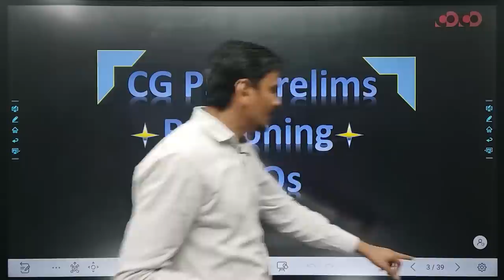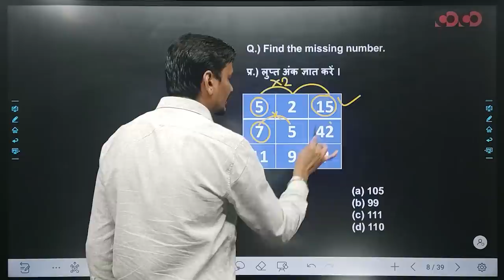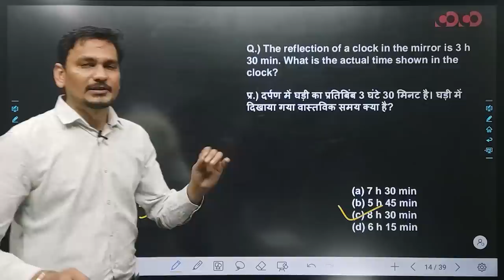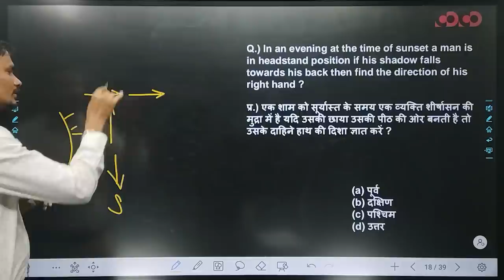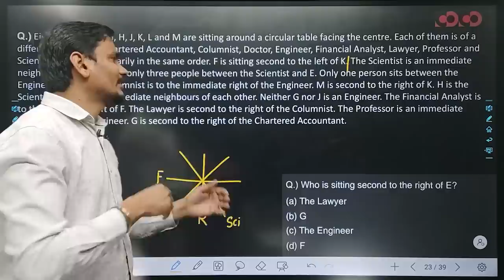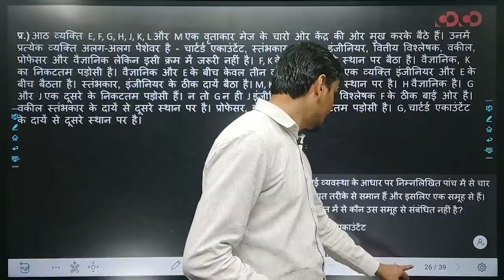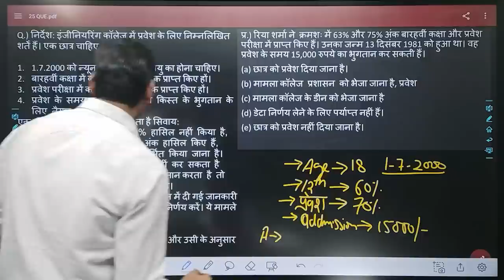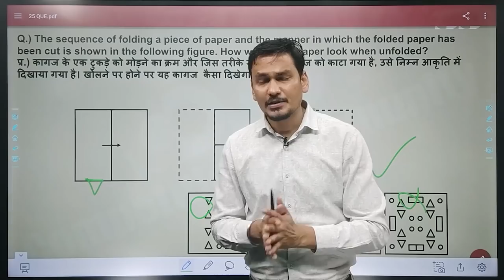CGPSC PRE 2021 Special MCQs|| तर्कशक्ति भाग 1